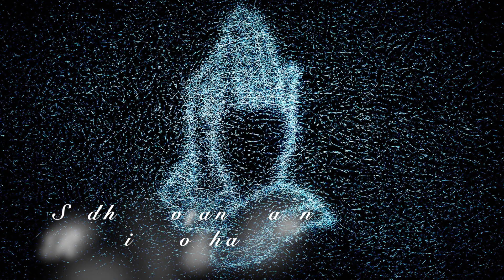Raag Kalyan | Mere Lalan Ki Shobha - with Raag details, Meaning and Taaney | Shabad | Kuldeep Kaur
Presenting "Mere Lalan Ki Shobha" by Kuldeep Kaur. Shabad has been improvised using Raag and 5 Taans. A simple explanation is also provided at the end of Shabad to convey its meaning.
This is an effort to connect the Youth with Shabad Kirtan community who are inquisitive and want to get a deep understanding of the intent Shabad's are communicating.

Timecodes :
0:00 - Shabad
6:25 - Raag Details
6:38 - Meaning of the Shabad